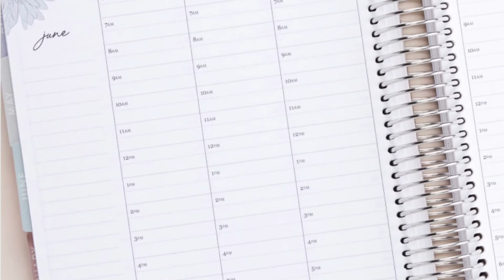EC Sneak peak of “In Bloom”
Thank you for stopping by my channel and seeing all the new goodies that are coming soon! I hope you enjoyed it!

EC is starting to show the sneaks of their new planners for the newest release coming soon! If you sign up as an EC insider you will get all the details!! I have included a link so you can see! 😉
🎉🎊Release dates!! 🎊🎉

EC insiders Monday April 25th

General Launch Tuesday April 26th

If you are not and EC Insider yet make sure to sign up!!